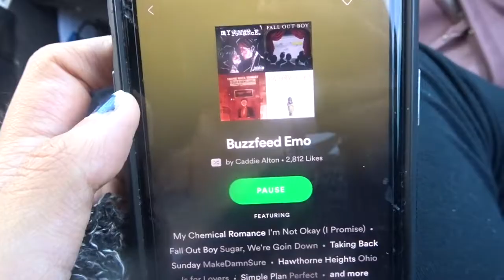WE MOVED! | WEEKLY MOVING VLOG! FAMILY OF 5 2 BED APARTMENT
In today's video: We finally moved, join us on our first week at our new home!

Des: @desmcadam
Matt: @matthewmcadam13
Des: @DesMcadam
Matt: @squirematt